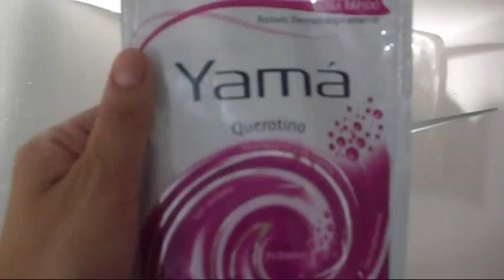Cabelo Ombré. Pintando o Cabelo em Casa.